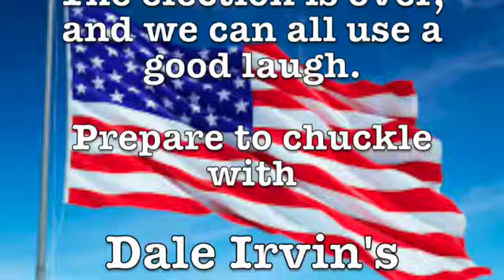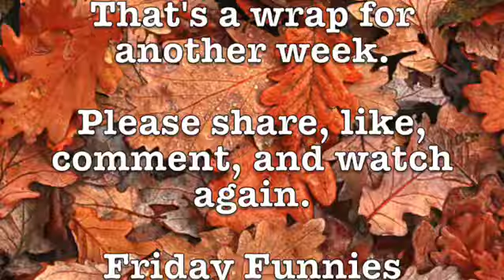Dale Irvin's Friday Funnies November 8, 2024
This week relearn new words in Swedish; learn of the world's biggest fine; and our Dumbass of the Week.